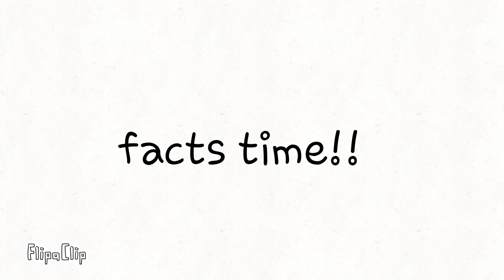please dont kill me-